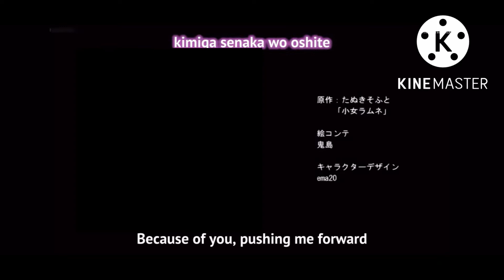Cute anime girl dancing (Wholesome) 😊